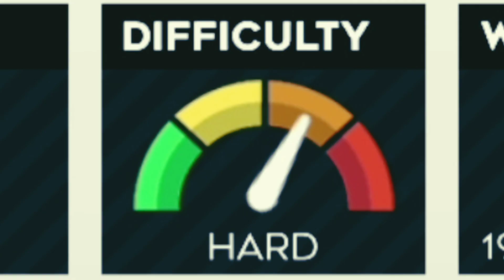SCENARIO WIN .DLS 23 HARD GAMEPLAY. R2G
SCENARIO WIN DLS 23 GAMEPLAY RONALDO MBAPPE ..HARD GAMEPLAY.